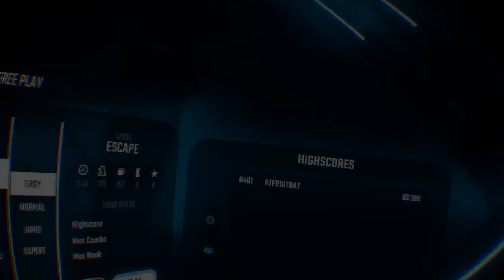First Look at Beat Saber On PSVR & PS4